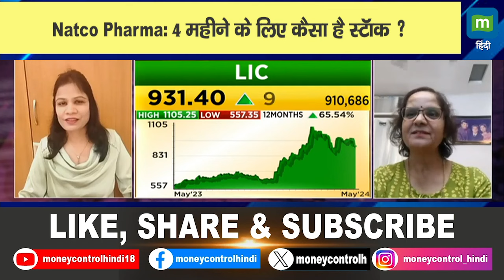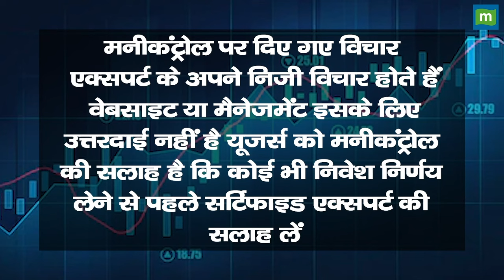Natco Pharma Share Price: 4 महीने के लिए कैसा है स्टॉक ?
MarketsWithMC | Natco Pharma Share में जानें निवेश को लेकर क्या है Experts की राय. जानें किन levels पर करनी चाहिए आपको खरीदारी और क्या है Target Price और जानिए किस Strategy के साथ इस Stock में पैसा कमाया जा सकता है. देखें वीडियो.